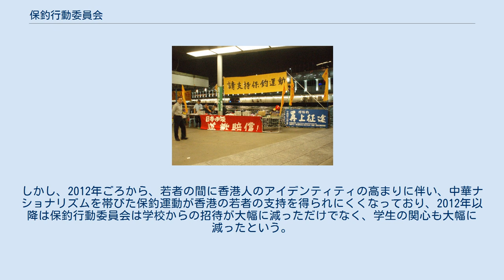保釣行動委員会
2006年の保釣行動委員会の尖沙咀での活動の様子､同10月22日の保釣運動。
「保釣運動を応援しよう（請支持保釣運動）」「日本は謝罪と補償をせよ！（日本必須道歉賠償！）」の横断幕が掲げられている。
 保釣行動委員会（ほちょうこうどういいんかい、繁体字中国語: 保釣行動委員會）とは、1996年に設立され、日本による尖閣諸島（中国での呼称は釣魚島）支配に反対し、尖閣諸島における中国の「主権」を主な目標とする香港の民間団体である。
 2012年の尖閣諸島の「主権」を宣言するための魚釣島上陸は、中国国内での反日デモを引き起こし、日中関係にも影響を与えた。
魚釣島以外では、主に慰安婦・731部隊・南京大虐殺・香港陥落などの日中戦争の歴史問題にも関わっている。
 1996年、イギリス領香港を訪問した外務大臣だった池田行彦が「尖閣諸島は日本の固有の領土」と主張し、一部の香港人の怒りを買った。
 日中戦争で中国に与えた被害に対して、日本が謝罪と賠償を拒み続けているとして、香港人が中心となって「保釣行動委員会」という団体を結成した。
 この団体は、香港人の陳毓祥が中国初の民間保釣団体が釣魚島に行って溺死したのとほぼ同時期に結成された。
 保釣行動委員会が設立された後、そのメンバーは最大で100人を超えたこともあったが、2003年には30人にまで減少した。
香港保釣行動委員会は多くの分野に関わっているが、釣魚島以外では、主に慰安婦・731部隊・南京大虐殺・香港陥落などの日中戦争の歴史問題に関わっており、徐々に日本の軍国主義に反対する組織になってきている。
 また、定期的に学校を訪問し、若い人たちに歴史を知ってもらうための講義を行っている。
 また、日本の軍国主義を糾弾するために、国際社会の支援を求めている。
 7月7日の盧溝橋事件や9月18日の満州事変、12月13日の南京大虐殺が当たる日などにはこの団体などによるデモがセントラルの歩道橋の真向かいにある在香港日本国総領事館が入居する交易廣場付近で毎年行われている。
 2003年5月19日、馮錦華、張立昆、李南、牛力丕、周文博の5人は、インターネット上で「保釣行動のため島に乗り込む志願者の募集が正式に始した」という発表を行い、保釣運動のため海に出る志願者を募った。
 募集サイトには、「この保釣運動に呼ばれた志願者は、この活動後に自ら解散し、全ての釣り志願者の情報は、チェックします」とも明記されている。
 2003年6月22日朝、中国大陸と香港の保釣人士15人を乗せた漁船「浙玉漁1980号漁船」が、浙江省玉環県黄門港から釣魚島に向けて出航した。
 6月23日、日本の海上保安庁8隻と航空機数機に囲まれた漁船は、釣魚島に到達することができず、24日には玉環県に戻ることを余儀なくされた。
 香港保釣行動委員会の3人のメンバーは、羅就と曾海丰がボートに乗り込み、鄭志坤は岸に残って後方支援に当たった。
 2012年8月15日、保釣行動委員会の14名（中国本土1名、マカオ1名、鳳凰衛視記者2名を含む）は、漁船凱豐2号に乗って香港を出発し、釣魚島の主権を宣言した。
釣魚台への接近中、漁船は日本側に妨害され続け、その間、日本の海上保安庁は水砲を発射し、漁船の船首、船体、航海計器を損傷した。
 最終的に7人のメンバーは釣魚島への乗船に成功し、五星紅旗と青天白日満地紅旗を振り、中華人民共和国の国歌を歌い、旗を立てようとしたが、日本の海上保安官や島の警察官に止められた。
 日本側は、釣魚島のメンバー14人全員を拘束し、石垣島と沖縄県那覇市に護送した。
 今回の事件は、2004年に中国本土の守備隊が、1996年に香港の守備隊が釣魚島に乗り込んだのに続いて、中国人が釣魚島に乗り込んだ2度目の事件であった。
 この事件は日中の外交問題にも発展したが、最終的には人も船も全員無事に帰還した。
 2014年10月12日、雨傘運動に呼応して、保釣行動委員会のメンバーである羅堪就と古思堯は、香港特別行政区政府の海洋局の監視下で凱豐2号を強制的に航行させたが、ラマ島近海に到達したところで、海洋警察の船に妨害された。
 船に乗り込んだ後、警察は海兵隊からラマ島の水上警察基地に戻って捜査するよう要請されたと主張した。
 彼らはその場で逮捕され、業務妨害の容疑で水上警察基地に連行された。
 2017年7月7日、保釣行動委員会はセントラルの歩道橋の真向かいにある交易廣場に慰...